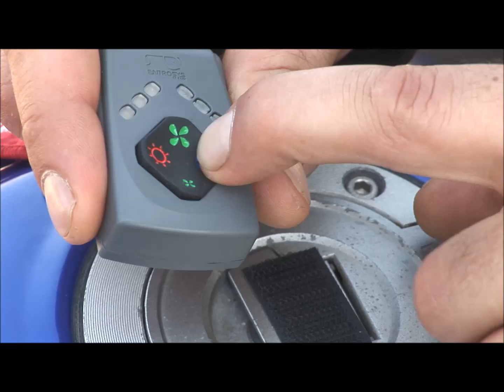EntroSys BikeAir Promo - HD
EntroSys Motorcycle Air Conditioning system